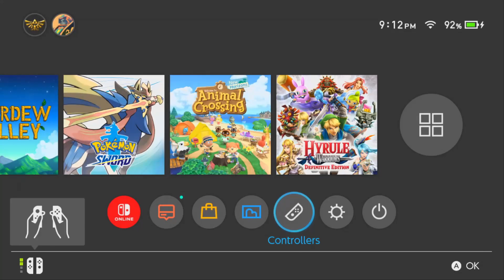Best Moments - Donkey Kong Country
Best Moments from our Donkey Kong Country playthrough! Hopefully you'll be too busy laughing at us to tell we suck at video games. If not then feel free to laugh anyways.